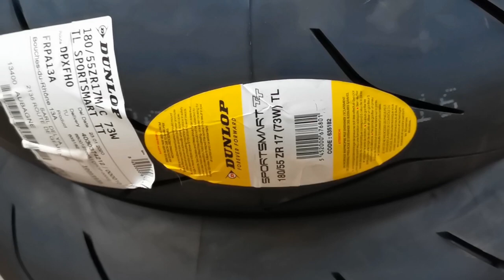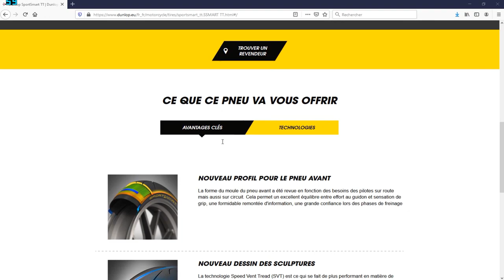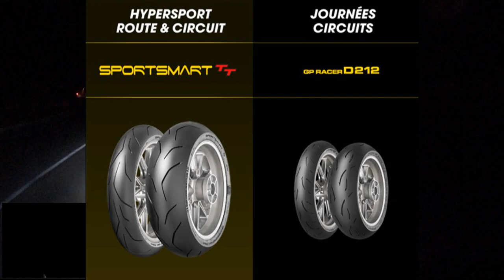Dunlop Sportsmart TT - Montage et Premières minis impressions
Montage des pneus Dunlop Sportsmart TT suivi d'un petit vlog nocturne inédit afin de vous donner les premières minis impressions.

Toujours sur fond d'humour et d'auto dérision made by TerminaForce... bla... bla... bla... 😁😎